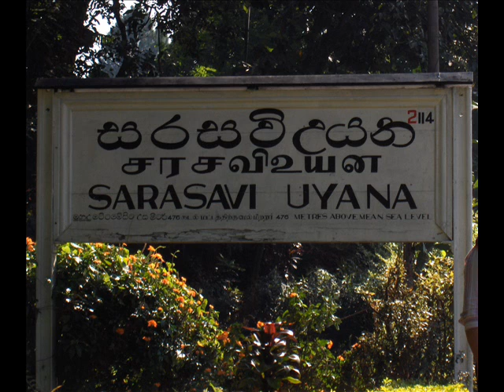pera-2.wmv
University of Peradeniya: The most beautiful place in Sri Lanka, by Sarath Hapugoda